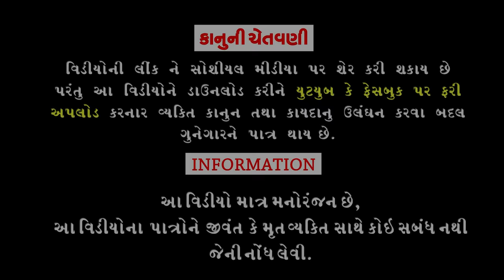Jadui Rumal ।।જાદુઈ રૂમાલ ।। HD Video।।Deshi Comedy।।Comedy Video।।